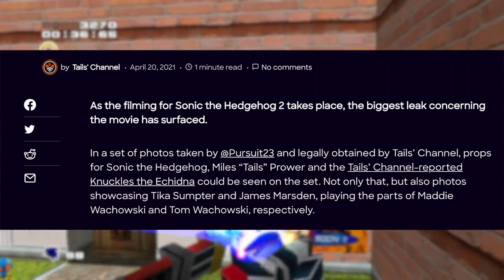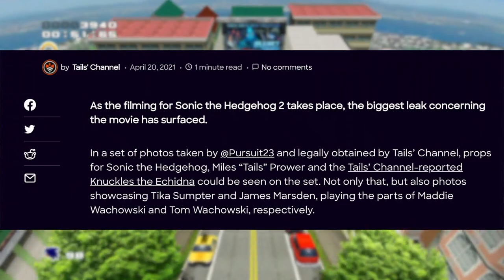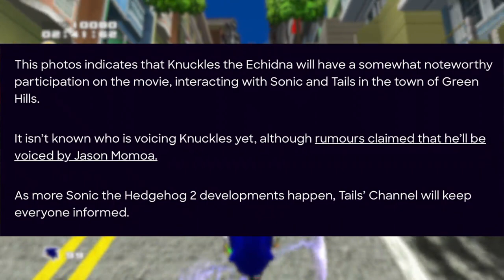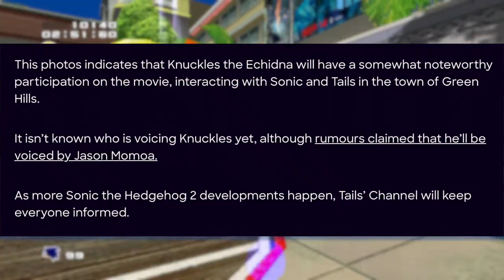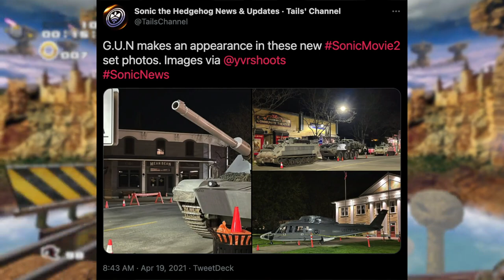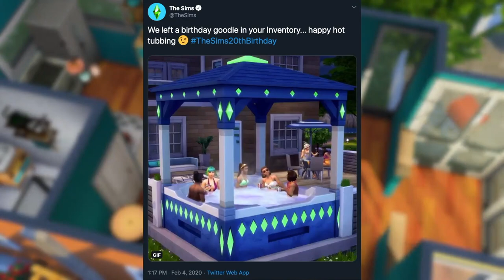G.U.N & KNUCKLES IN SONIC MOVIE SEQUEL!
Hype building!!

➣ Recorded With:
OBS Studio
Audacity
Audio-Technica AT2020USBPLUS Deluxe USB Microphone